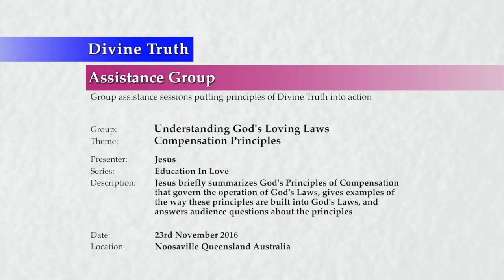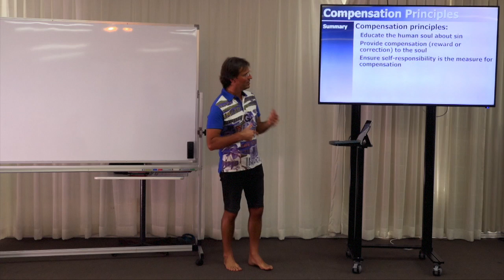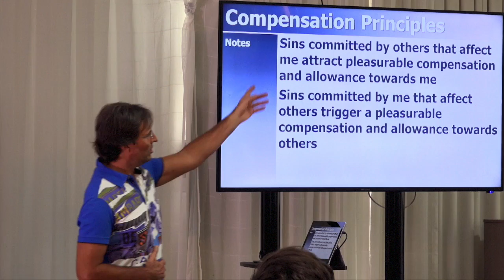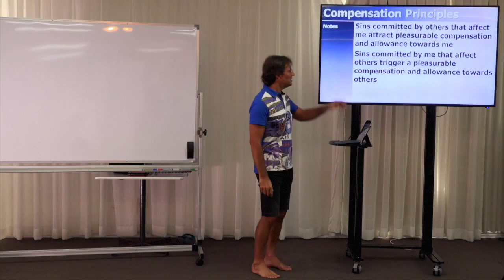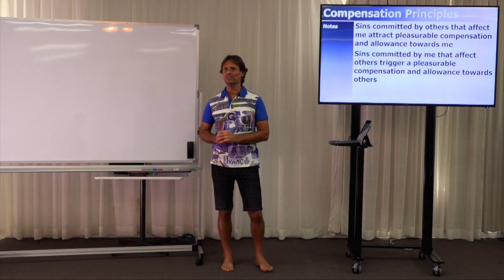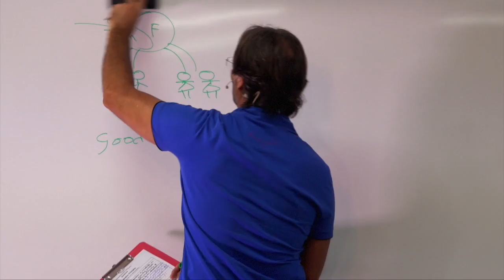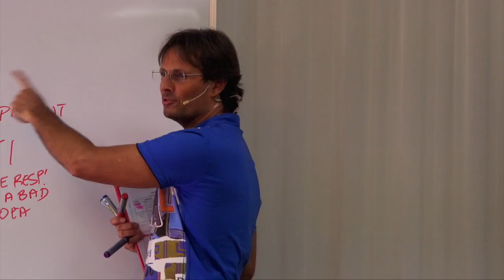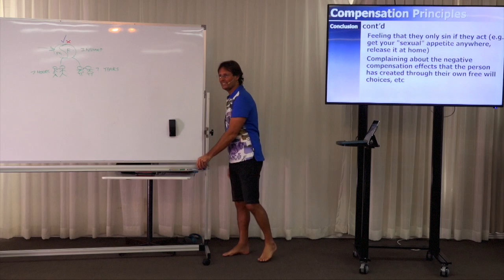20161123-1350 Compensation Principles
Theme: Compensation Principles

Location & Time: Noosaville, Queensland, Australia on 23rd November 2016 at 1:50pm.

Description: Jesus briefly summarizes God's Principles of Compensation that govern the operation of God's Laws, gives examples of the way these principles are built into God's Laws, and answers audience questions about the principles.

Topics Include: Terms used within the definition of Compensation Principles including self-responsibility and compensation; an overview and summary of Compensation Principles; examples of Compensation Principles including sins of others that affect me, countries at war, living and acting in fear, parents with children, my sins that affect others, my sins that affect me, and others sins that affect others, stealing a vehicle, and "good" and "bad" deeds; how humans live in disharmony with Compensation Principles; and audience questions about Compensation Principles.

Chapters:
00:00:39  Comments About Previous Q&A
00:01:23  Introduction
00:01:33  Compensation Principles
00:01:34    Notes
00:02:01    Terms: Terms used for Compensation principles
00:02:01      Self-Responsibility
00:03:17      Compensation
00:04:54    Summary
00:09:53      Lani Reid: Is a desire to fix up my impure desire an unloving desire?
00:11:07      Lani Reid: So have I been worried about the outcome rather than examining my real desire?
00:11:59      Lani Reid: If my desire is pure, can God bring me many more possibilities and potentials?
00:14:47    Notes: Compensation principles
00:14:47      Note 1: Sins committed by others that affect me attract pleasurable compensation and allowance towards me
00:15:50        Example: Compensation for a man stealing my car
00:19:01          Peter Lytton-Hitchins: Referring the example, does compensation go further and analyse all of the causes of an outcome?
00:20:39          Rui Henriques: How does God know that my anger was triggered from the actions of another person?
00:22:05          Elvira Gregorich: Referring the example, are parents responsible for their child's sin partially or fully?
00:22:49          Elvira Gregorich: Aren't most of my choices my own responsibility?
00:23:20          Elvira Gregorich: Even if your family believes stealing is OK, surely there are other messages from society that stealing is not OK?
00:25:06          Claudia Vandenameele: How come we get allowance from God while we have attracted the event in the first place?
00:26:02          Adria Escudero: If I stole your care, and you got angry, why would your anger get a positive compensatory benefit?
00:26:56          Jesus: You can keep on presenting questions about compensation and I am going to answer them all the same way!
00:28:05          Mary: Is it also because we have this black and white "you're to blame and I'm not" thinking rather than considering the myriad of variables that God considers?
00:28:35        Example: Compensation for a country going to war
00:29:53        Example: Compensation for living & acting in fear
00:32:58      Note 2: Sins committed by me that affect others trigger a pleasurable compensation and allowance towards others
00:33:52        Example: Compensation to children for parents' treatment of them
00:36:26      Note 3: Sins committed by me attract a negative penalty towards myself
00:36:34      Note 4: Sins committed by any person trigger a negative penalty toward those who committed the sin
00:36:46        Example: Compensation for Wooloomalie in "The Gate of Heaven" book by Robert James Lees
00:41:19        Comment: Compensation needs to be analysed for both "good" & "bad" deeds
00:43:50    Conclusion
00:48:33    Questions:
00:48:57      Katrina Bailey: What is the timeframe in which God applies compensation; either a reward or correction?
00:50:10      Joyce Thompson: If the Law of Compensation is immediate upon the soul, how soon does this manifest in the body and life and is there always an obvious connection?
00:57:10      Anna MacDonald: Why are some of us so inherently afraid of responsibility?
01:04:31      Maximilian Ferraiuolo: Is self responsibility the measure for compensation because once a person takes personal responsibility for their sin, they have a sincere desire to correct the cause and the effect of their sin; they are already doing what compensation would do?
01:06:48      Paige Willoughby: Could you please elaborate on the objective "to educate the highest creation that the gift of free will brings responsibilities"?
01:12:32    Conclusive comment
01:12:44  Next Presentation

Series: Education In Love
Group: Understanding God's Loving Laws
Session: Order Principles
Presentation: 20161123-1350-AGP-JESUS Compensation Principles